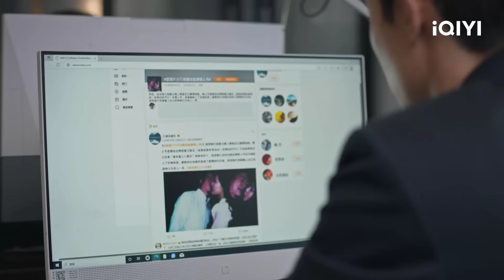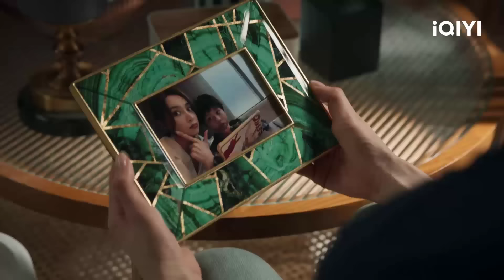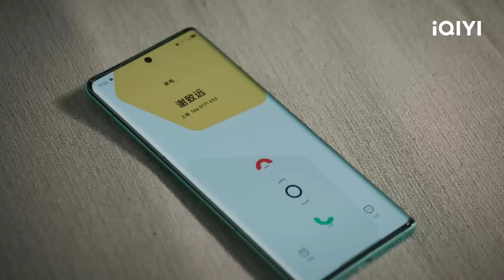[THUYẾT MINH AI] THÀNH TRUNG CHI THÀNH - Tập 19 | Phim Hiện Thực Xã Hội Hay | iQIYI Kho Phim Hot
"Tình huống bất ngờ tại tiệc mừng khiến mối quan hệ giữa các nhân vật bị đảo lộn!"
Diễn viên chính: Bạch Vũ Phàm, Yu He Wei, Xia Meng
Nội dung phim: Thanh niên trẻ ở thị trấn Đào Vô Kỵ được chi nhánh ven sông của Ngân hàng Thâm Mậu tuyển dụng, bắt đầu làm từ vị trí thấp nhất là nhân viên quầy, còn bạn gái của anh là Điền Hiểu Tuệ, một cô gái Thượng Hải được chị họ giới thiệu vào công ty ký gửi. Cả hai hẹn ước sẽ phát triển trong ngành tài chính và cố gắng sớm định cư ở Thượng Hải. Đào Vô Kỵ làm việc chăm chỉ và nỗ lực, bộc lộ tài năng nên được giám đốc chi nhánh Triệu Huy, trưởng phòng kiểm toán Miêu Triệt nhìn trúng, dốc lòng bồi dưỡng, dần dần tìm ra ý nghĩa và phương hướng làm việc của mình ở ngân hàng; Còn Hiểu Tuệ sau khi gia nhập công ty ký gửi phải đối mặt với cuộc sống khắc nghiệt, từng bước tiến lên nhưng nhận ra rằng trong thế giới tiền bạc này, cả hai đều đối mặt với nhiều thách thức và thử thách. Vô Kỵ và Hiểu Tuệ, Triệu Huy và Miêu Triệt, hai thế hệ nhà tài chính trải qua sự lựa chọn nghề nghiệp và vận mệnh thăng trầm, đối mặt với cám dỗ và khó khăn, họ phải lần lượt đưa ra lựa chọn, liệu họ sẽ nước chảy bèo trôi hay không quên sơ tâm, đầu xuôi đuôi lọt?